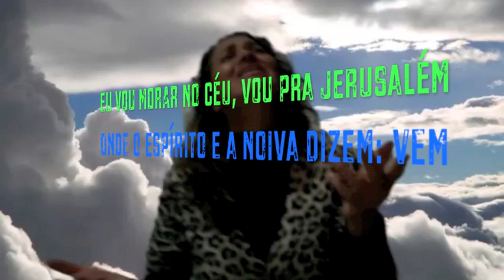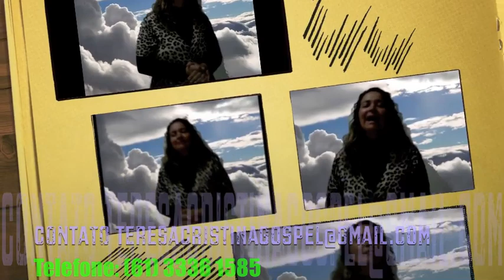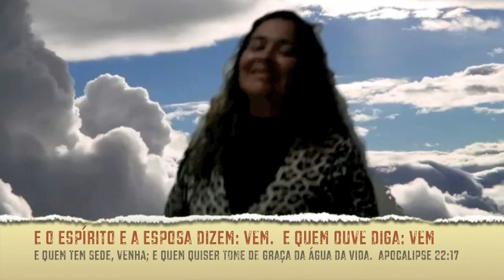TERESA CRISTINA canta: EU VOU MORAR NO CÉU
É uma música que faz parte do nosso décimo álbum. EU VOU MORAR NO CÉU é uma música profética. Jesus está voltando, o mundo precisa saber disso. O tema está em apocalipse 22